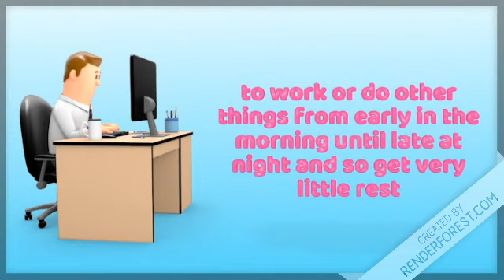Idiomatic expression: burning the candle at both ends